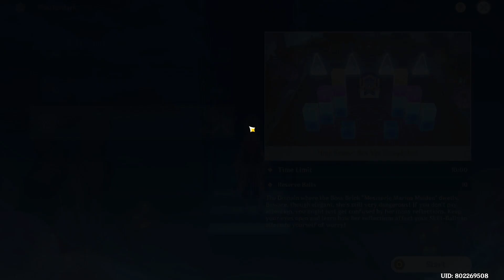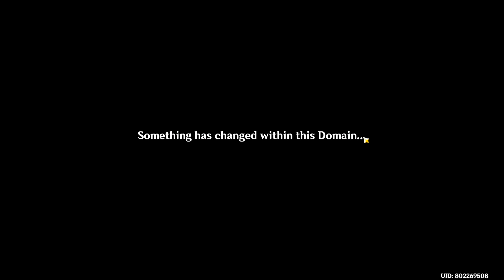Akitsu Kimodameshi Event Day 3 - Genshin Impact 3.3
00:00 Leisurely Pastime Day 3
11:14 Shatterdark Day 3

Footage:
All footage produced by GameForU.